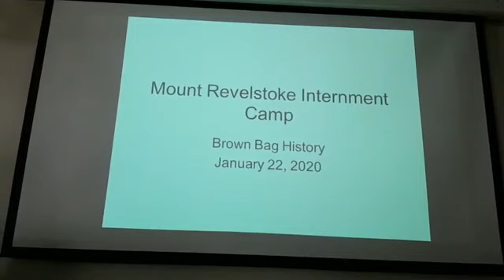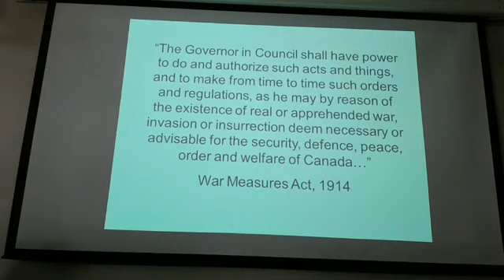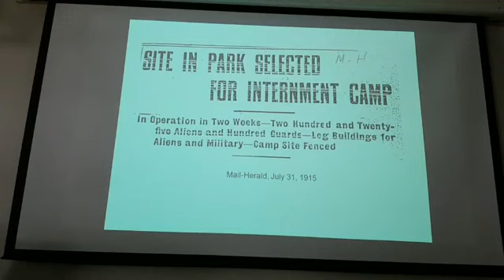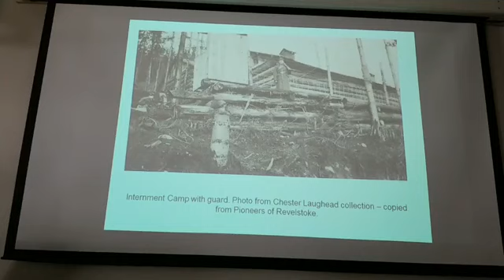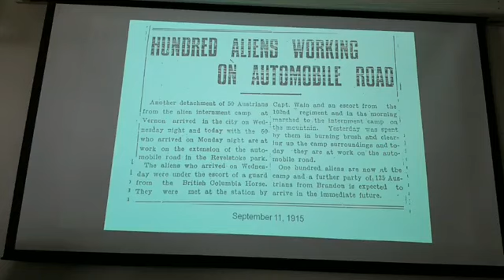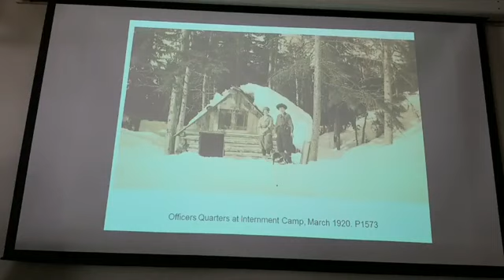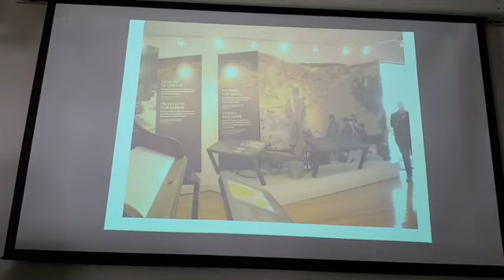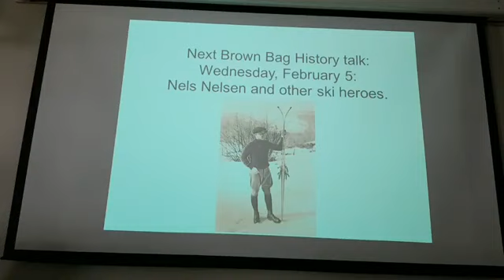"Brown Bag History" © - WWI Internment Camp at Mt. Revelstoke - Presented live @ RMA January 22,2020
Curator Cathy English presents a "Brown Bag History" © slideshow about the WWI Internment Camp at Mt. Revelstoke.